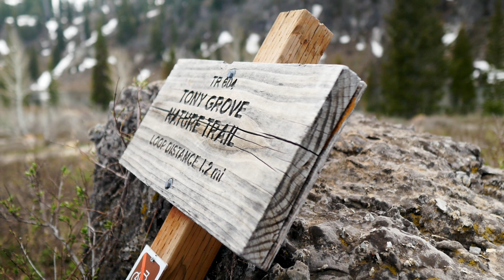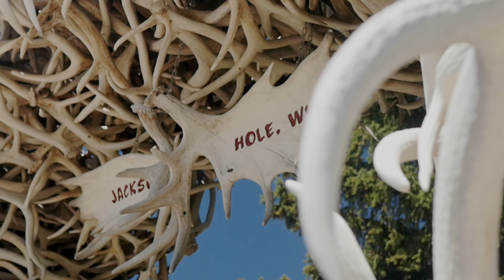3 States in 5 days | Panasonic Gh4 Travel Film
I created this short travel film on my trip to Utah, Idaho, and Wyoming. It was a great creative challenge and shows many of the great capabilities of the Gh4. I learned to become more proficient at shooting run and gun, and grew my skills in color-grading. As a filmmaker I wanted to show that you don't need to have the best gear. Going out and just shooting video is sometimes the best thing that can be done. Enjoy!